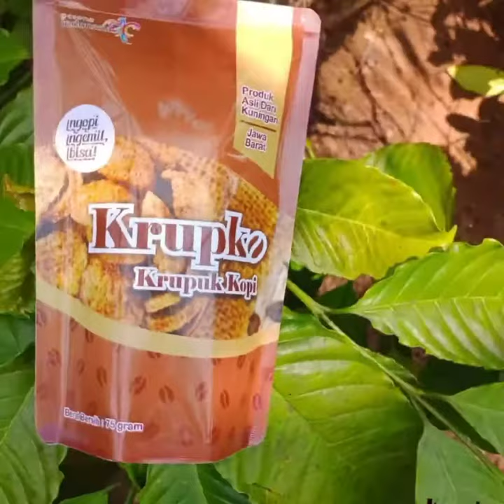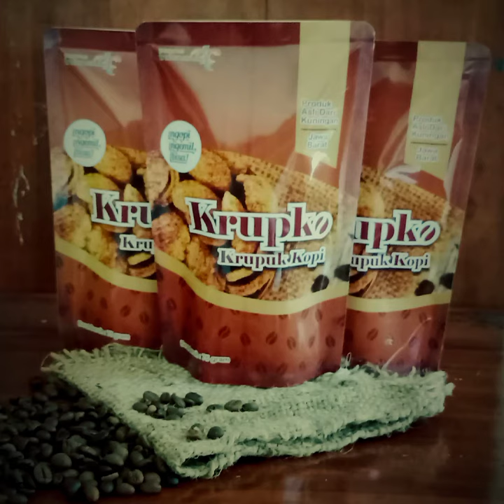KRUPKO { Krupuk Kopi } Kuningan Jawa Barat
Assalamualaikum wr. wb  perkenalkan nama saya lesti owner dari krupko. asal mula saya membuat krupko adalah dari karena seringnya saya membantu ibu saya dalam mengolah cemilan tradisional yang bernama Rangiku ( Rangginang khas Kuningan ) serta membantu kakek saya dalam mempromosikan produknya nyaitu porduk kopi dengan nama brand kopi cap gunung Ciremai. ditambah desa saya adalah desa penghasil kopi terbaik. sehingga desa saya dijuluki dengan sebutan desa wisata kopi.

tepatnya pada tahun 2019 saya mulai membuat sebuah kolaborasi antara cemilan dan minuman dipadupadankan,  awalnya saya mengalami banyak kegagalan dalam mengolah produk ini. tapi dengan tekad yang kuat dan keyakinan yang besar. saya terus mempelajari sampai saya bisa mengolah cemilan ini, dan saya beri nama krupko yang merupakan kepanjangan dari krupuk kopi.

harapan saya sebagai UMKM baru dalam mengikuti lomba cifest 2021 adalah ingin menambah wawasan tentang bagaimana cara membuat kerupuk yang mempunyai ukuran yang sama semua, yang kedua, Saya ingin up grade skill / kemampuan. serta yang ketiga nyaitu ingin menambah relasi baru. maka dengan begitu saya bisa memperkenalkan produk saya lebih luas lagi.

Terimakasih cifest jabar 2021 terimakasih  @dpmptsp.Jabar terimakasih Jabarkan_ekraf  jabarjuara cifestJabar
Serta salam semangat dari Krupko,  Ngopi Ngemil bisa!!
Wassalamulaiakum wr. wb